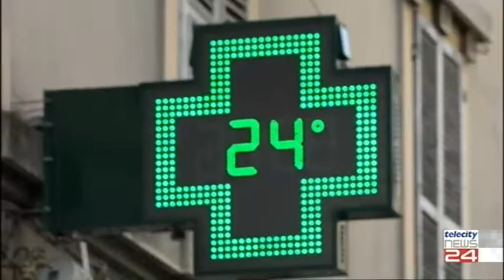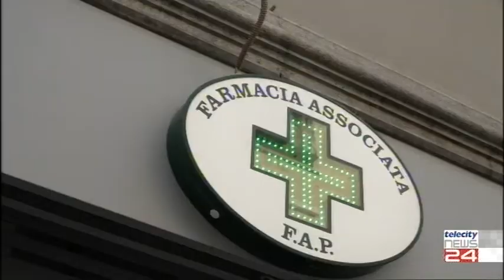25/05/2020 - Le farmacie hanno le mascherine dello Stato?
25/05/2020 - Le farmacie hanno le mascherine dello Stato?